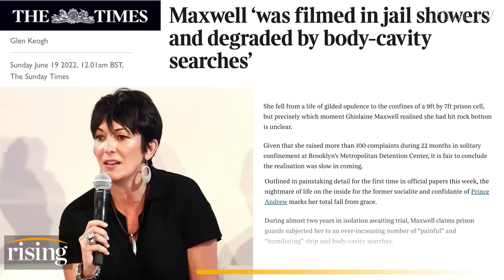Ghislaine Maxwell Cites CLINTON CONNECTION For Shorter Sentence, Says Cellmate PAID To Strangle Her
Briahna Joy Gray and Robby Soave discuss reported claims from Ghislaine Maxwell that an inmate planned to strangle her in her sleep for money.